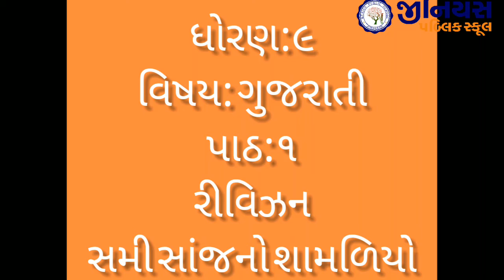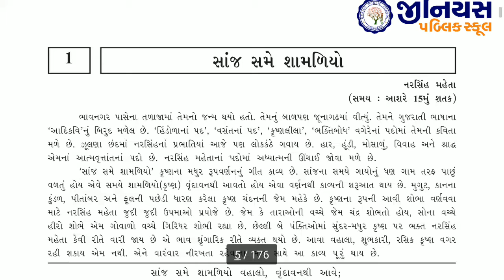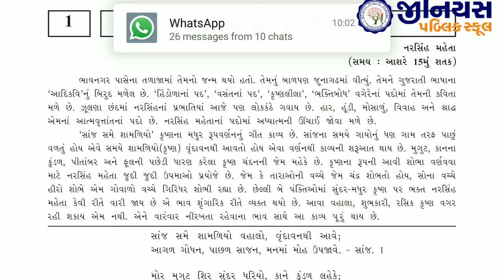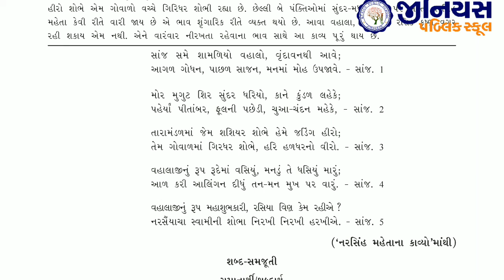ધોરણ 9 | ગુજરાતી | પાઠ 1 | રીવીજન | સમીસાંજનો સામળયો | ભાગ - 1